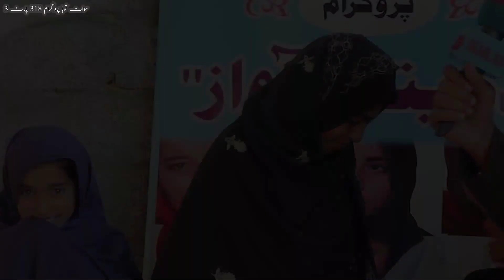Swat Charbagh Da Yateem Awaz Program No. 318 Part 3